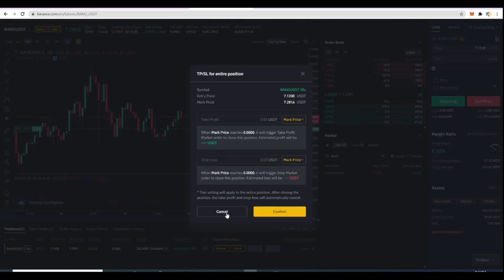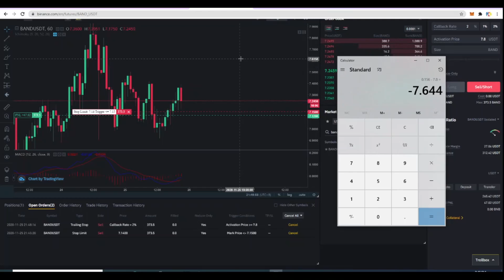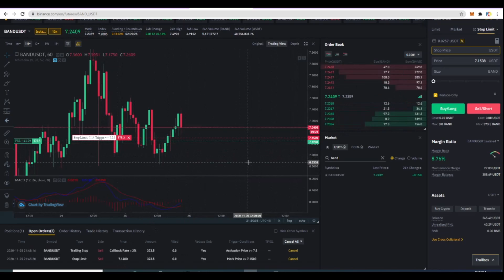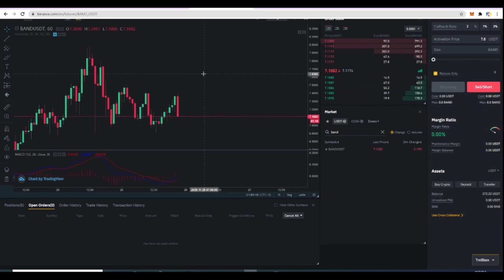Paanu ang paglagay nang stop limit at trailing stop sa Binance Futures Trading.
Heto ay basic lang na example kung paanu ang paglagay nang stop limit at trailing stop.
Hindi po ako professional na trader.

Timeline:
00:00 Intro
01:11 Paanu ang paglagay nang STOP LIMIT
02:54 Paanu ang paglagay nang TRAILING STOP
06:44 Recap
10:39 Nakuha yung STOP LIMIT natin

Additional Information kung bakit ako gumamit nang STOP LIMIT kahit na meron nang TRAILING STOP.

Kung wala pa kayong Binance account, mag sign up kayo gamitin ang link sa baba para meron din kayong 10% na kita sa commission ko.
You get 10% kickback (10% of my commission) if you sign up to binance using this link: